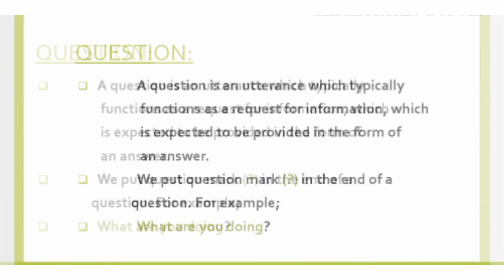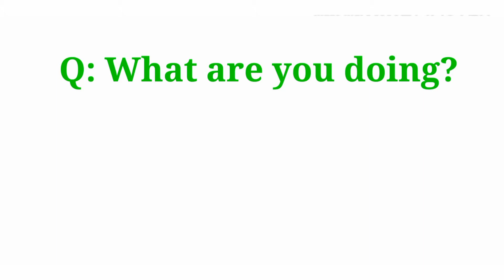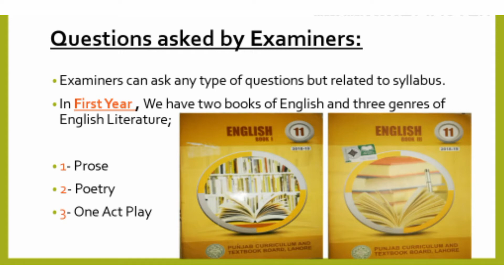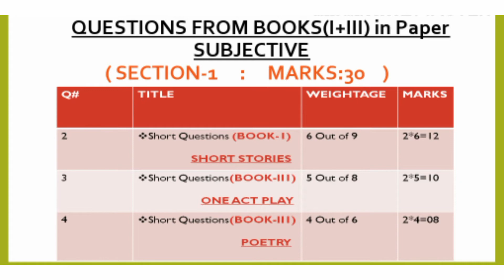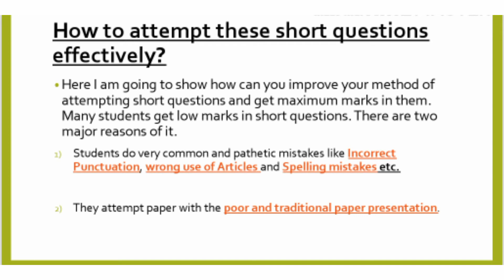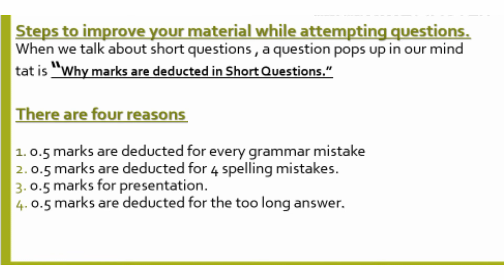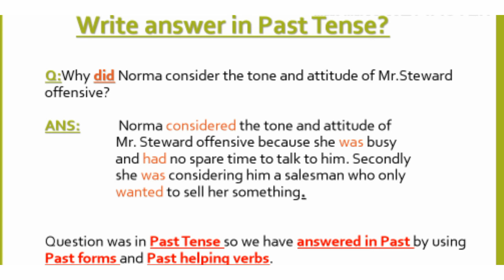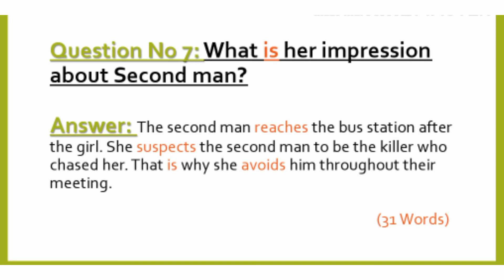How to Attempt questions effectively ||Answers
What is a question?
What is an answer?
And How can you avoid mistakes?

Girlish Learning Corner